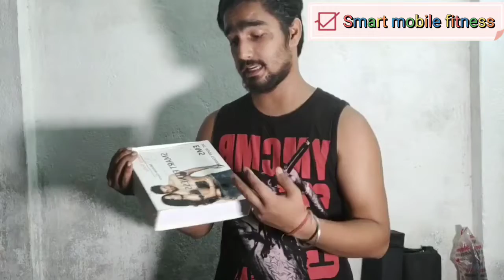Smart fitness user guide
Smart mobile fitness